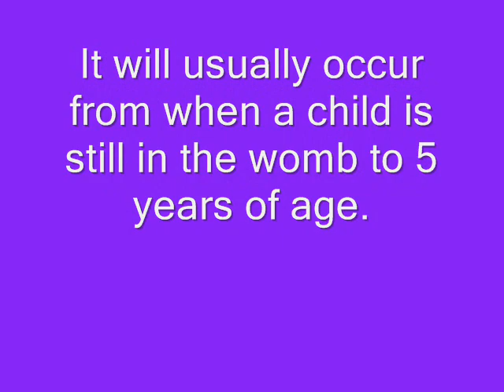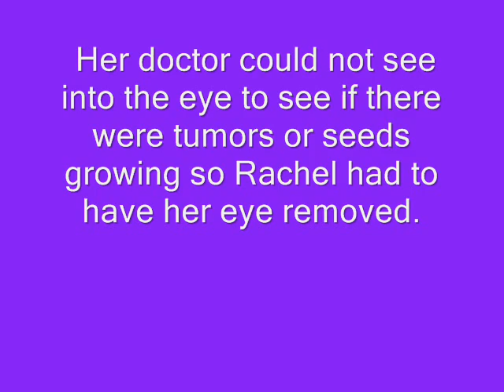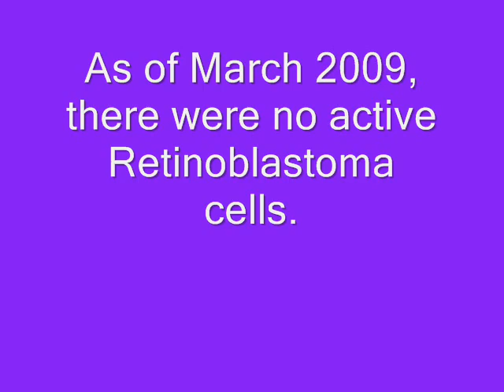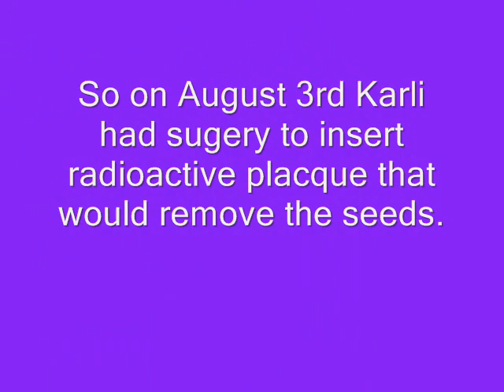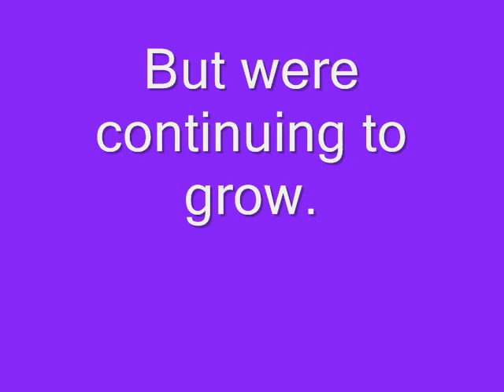Retinoblastoma "Cancer of the Eye" Warriors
Retinoblastoma is curable if caught early enough.  However, 87% of the children stricken with this disease worldwide die, mostly in developing countries.  In developed countries, 97% of those who do live have moderate to severe visual impairment. When Retinoblastoma is present in one eye, it is known as unilateral Retinoblastoma. When in both eyes, it's known at Bilateral Retinoblastoma.